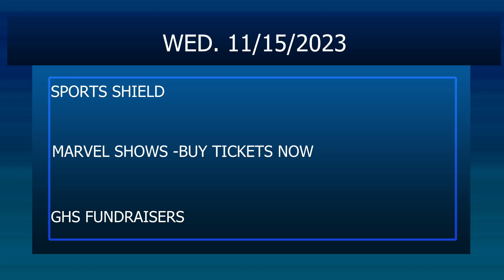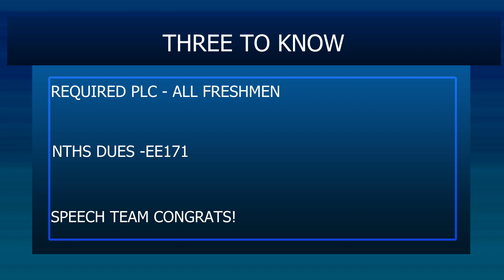GTV304NEWS - Wed. 11/15/23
Anchors - Maddie  and Daniel Sembring